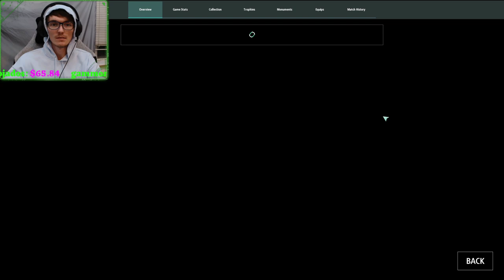Perfect Classic Roll : Legion TD 2 : Classic 4V4 : Fiesta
nothing like a good fiesta where i can play and talk with myself, more so the first one LOL